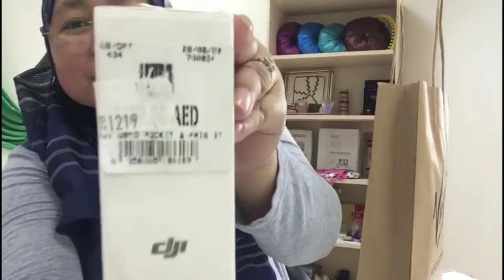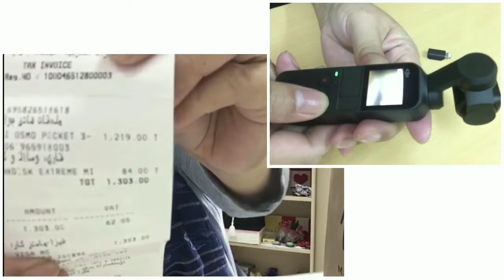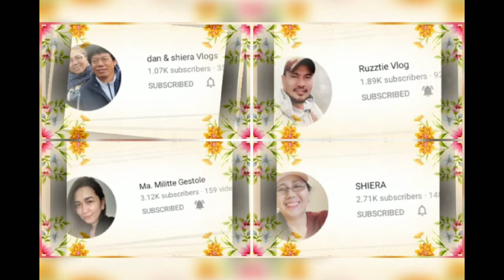Unboxing my Birthday Gift || DJI Osmo Pocket & DJI Osmo Extension Rod || filipina.ae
djiosmopocket djiosmopocketmalayalam djiosmopocketcinematic djiosmopocket2unboxing djiosmopocket2vsgoprohero9 djiosmopocketvlog djiosmopocket3 djiosmopockettutorial djiosmopocketaccessories djiosmopocketactioncamera4kblack djiosmopocketactioncamera djiosmopocketad djiosmopocketapp djiosmopocketalternative djiosmopocketastrophotography djiosmopocketanamorphiclens djiosmopocketbattery djiosmopocketbatterylife djiosmopocketbackgroundblur djiosmopocketbestsettings djiosmopocketbagmount djiosmopocket bikeride#djiosmopocketbroll#djiosmopocket2broll#djiosmopocketcinematicroll#djiosmopocketcamera#djiosmopocketcinematicsettings#djiosmopocketcontrollerwheel#djiosmopocketcinematic4k#djiosmopocketdisadvantages#djiosmopocketdepthoffield#djiosmopocketdurabilitytest#djiosmopocketexpansionkit#djiosmopocketextension#djiosmopocketexternalmic#djiosmopocketeditingapp#djiosmopocketextensionrodcinematic#djiosmopocketextensionrodfootage#djiosmopocketfootage#djiosmopocketfpv#djiosmopocketfilter#djiosmopocketfeatures#djiosmopocketforyoutube#djiosmopocketgimbal#djiosmopocketgimbal4k#djiosmopockethandheld3axis#djiosmopockethowtofilm#djiosmopocketkerala#djiosmopocketkayak#djiosmopocketkuwait